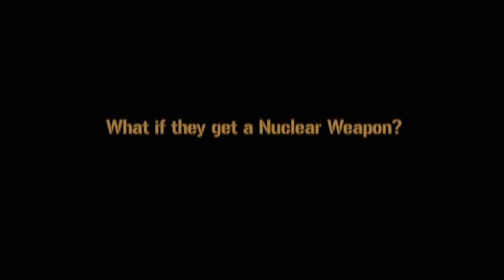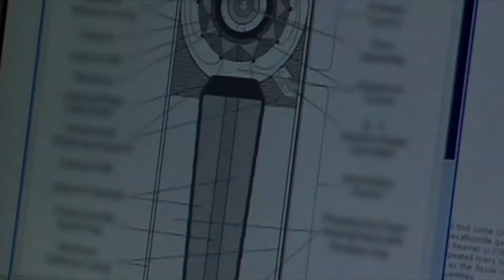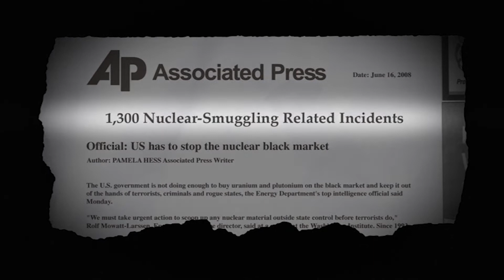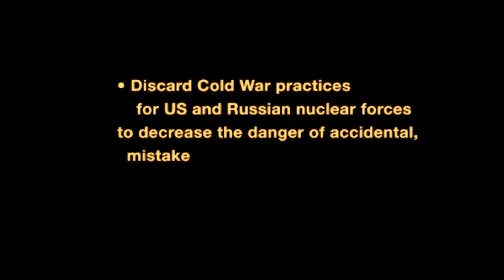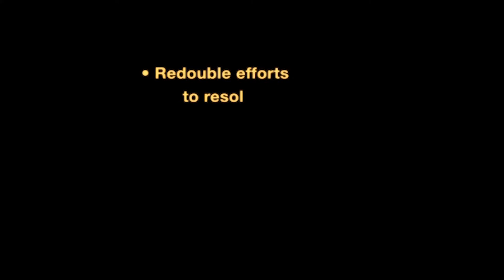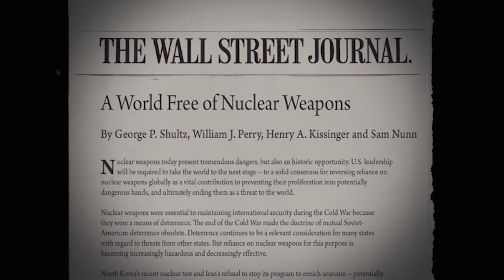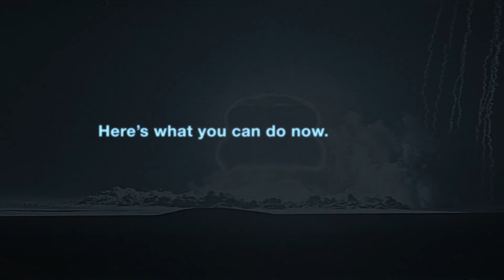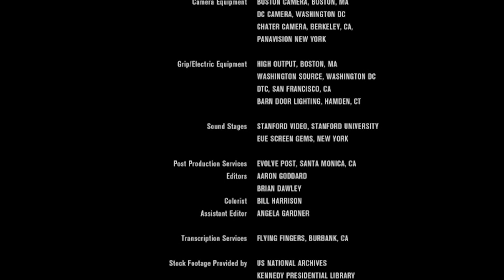Nuclear Tipping Point - 2010 NTI Nuclear Proliferation Documentary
A documentary regarding the dangers of nuclear proliferation and nuclear terrorism that was produced by NTI (Nuclear Threat Initiative).  It discusses threats and solutions, and features (quite heavily) former Senator Sam Nunn,  former Secretary of State Henry Kissinger, former OMB director George Schultz, as well as others such as Colin Powell.  It is narrated by Michael Douglas.

Derived from public domain DVD, with pull down to 24fps, and scaled up to 1080p.